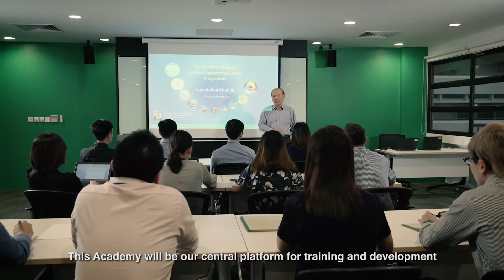The Singapore Rail Academy - Strengthening Singapore’s Rail Engineering Capabilities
Interested in a challenging and fulfilling, career in the railway industry? The new Singapore Rail Academy (SGRA) is here to help!

Launched by the Transport Minister, Khaw Boon Wan on 23 Feb 2017, the SGRA will develop a strong engineering core to support Singapore’s expanding rail network and projects.

SGRA will also partner stakeholders to promote the rail industry as a career choice, build research capabilities, as well as certify proficiencies of rail engineers and technicians.